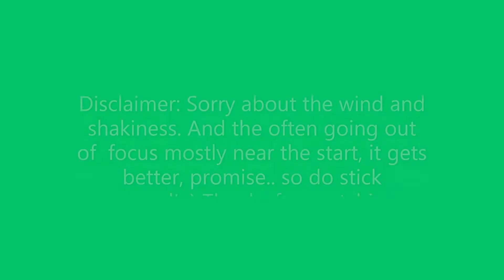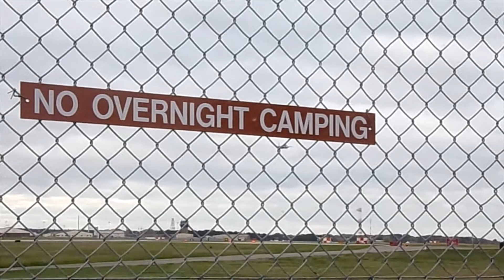Brilliant day at RAF Lakenheath!